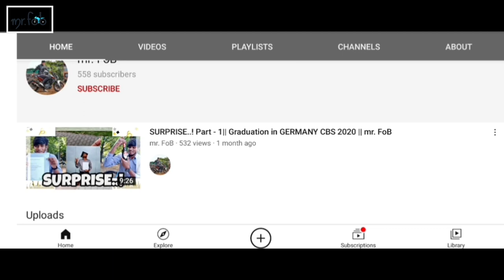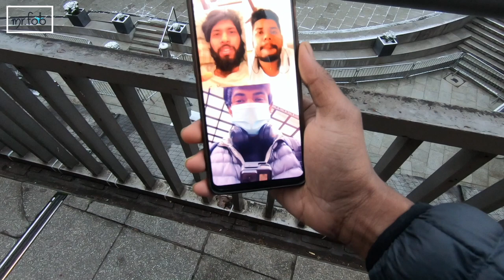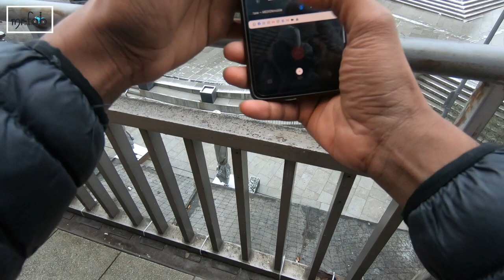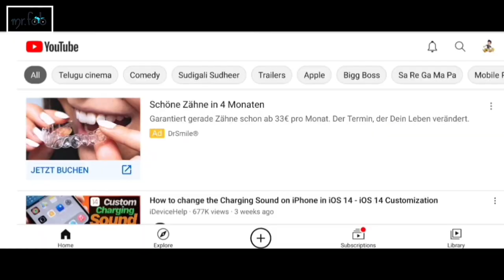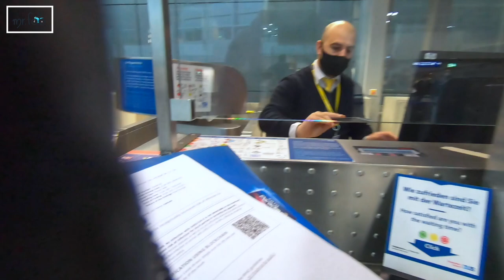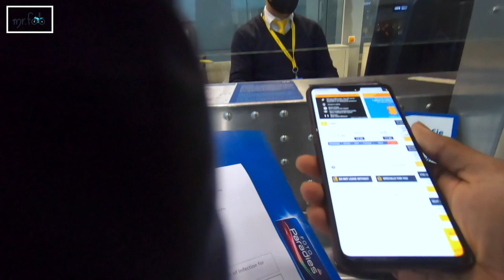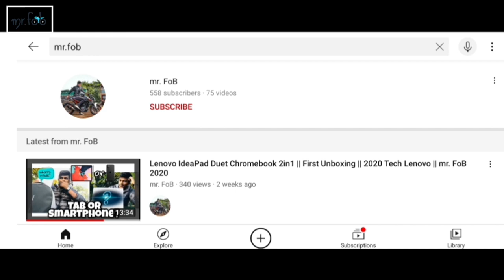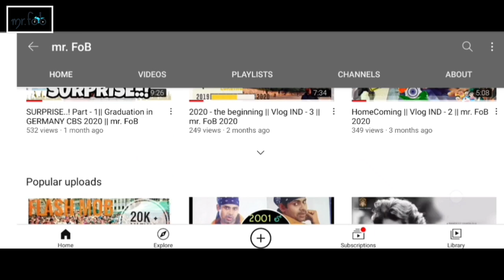Germany to Final Destination via Istanbul || Part -1 || travel vlogs || mr. FoB 2021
Here is the link to my VLOG IND

Overcoming three hurdles was not so easy for me but if you have a look at this video, this was the trip that was planned long back and I was waiting to enjoy. Things weren't that easy. comment your opinions on this video

As we enter the first summer of this new era of pandemics, a tenuous easing of travel restrictions has begun. This month, the countries of the European Union will reopen their internal borders, and they plan to allow travel from outside the block some time in July. Singapore and China have begun permitting essential travel between them, but only for passengers who test negative for the coronavirus, use a contact-tracing app, and don’t deviate from their itinerary. Iceland will allow tourists, but it plans to test them for the virus at the airport.
Grounded for many months, airlines are beefing up their summer schedules—though the number of flights will be a fraction of their pre-pandemic frequency. Airports are still mostly ghost towns (some have even been taken over by wildlife), and international long-distance travel is all but dead. Around the globe, the collapse of the tourist economy has bankrupted hotels, restaurants, bus operators, and car rental agencies—and thrown an estimated 100 million people out of work.

With uncertainty and fear hanging over traveling, no one knows how quickly tourism and business travel will recover, whether we will still fly as much, and what the travel experience will look like once new health security measures are in place. One thing is certain: Until then, there will be many more canceled vacations, business trips, weekend getaways, and family reunions.

To be honest I have enjoyed this trip a lot. !